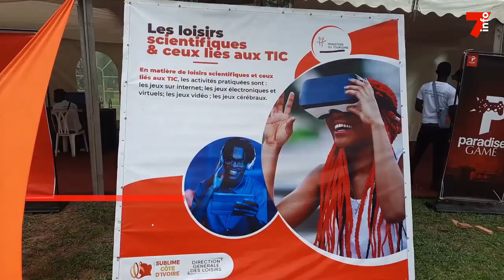Le 7 minutes du 30 mai 2023 (édition du 19h)